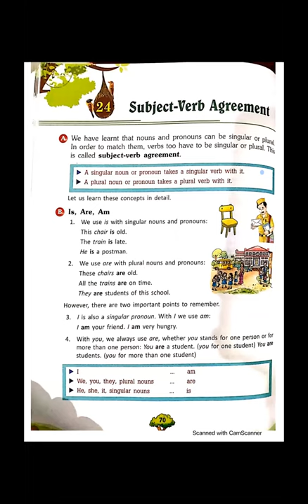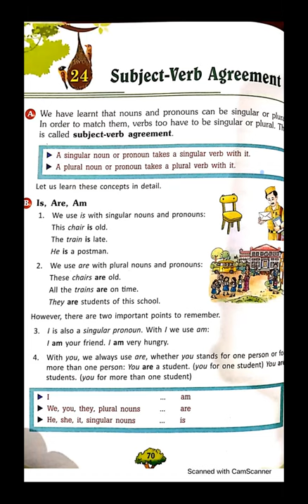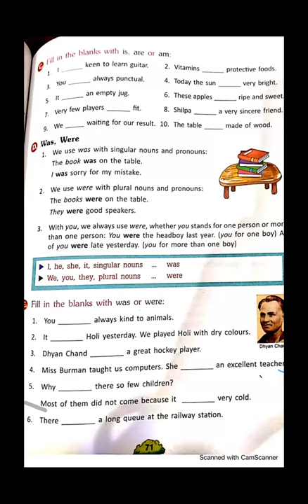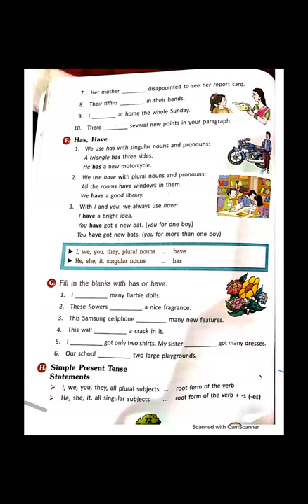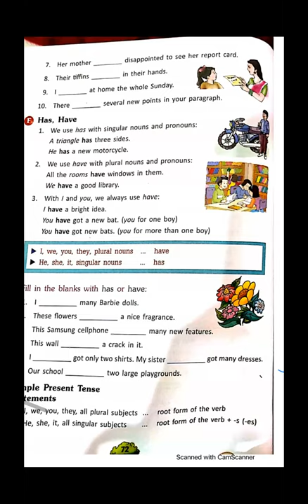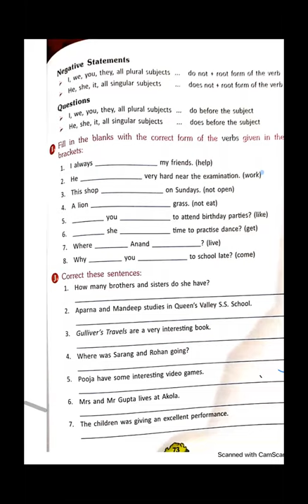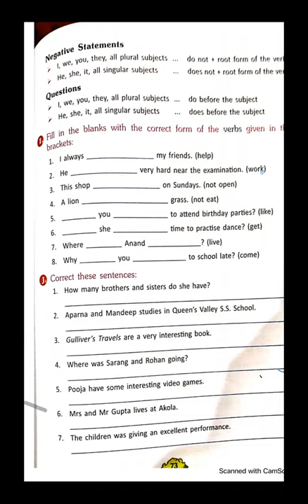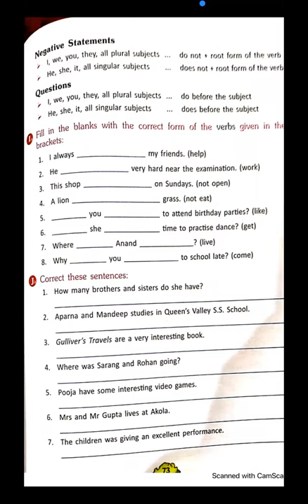TCS IV ENGLISH , LESSON - 24 , TOPIC - VERB AGREEMENT , LECTURE -1